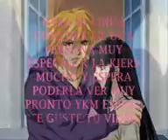SI PUDIERA CINTHIA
ERES UNA PERSONA MUY ESPECIAL ESPERO JAMAS PERDERTE POR K DE LO CONTRARIO ME MORIRIA SUN ESCUCHAR TU VOZ ESPERO TE GUSTE ESTE VIDEO K TE ISE